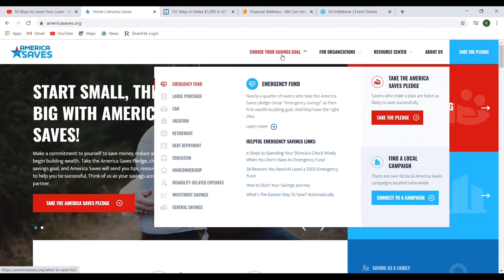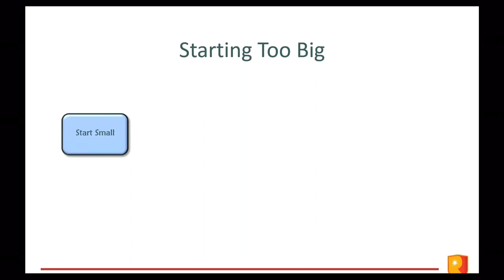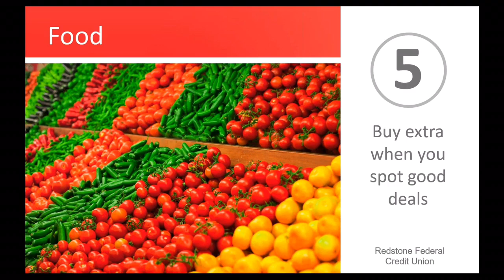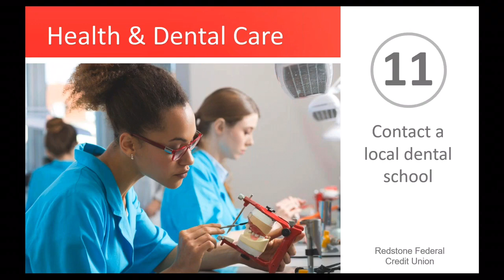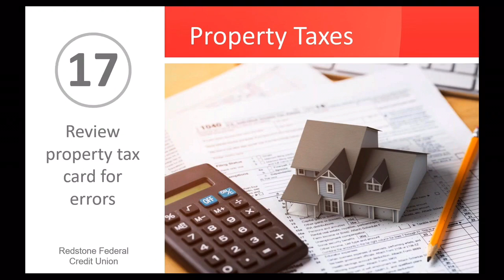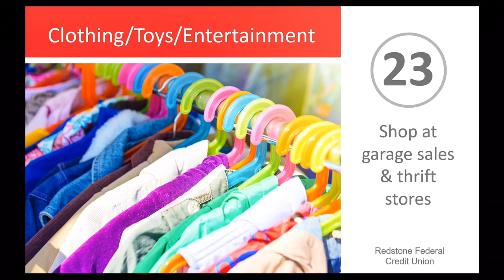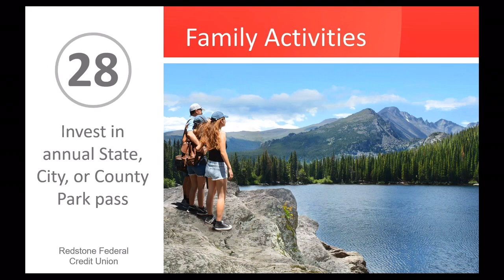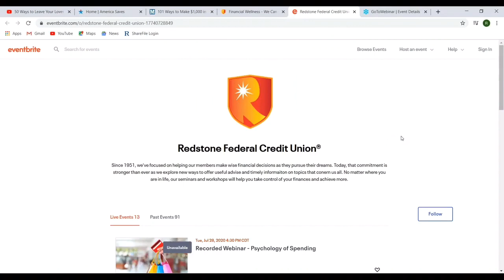30 Ways to Trim Your Budget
Stretching your budget is a necessary step to achieving your financial goals.
Learn smart ways to save on the things that impact your finances most, such
as food, health care, insurance, and more.